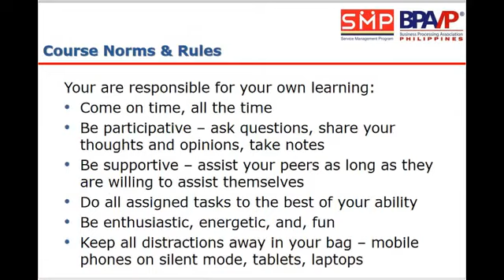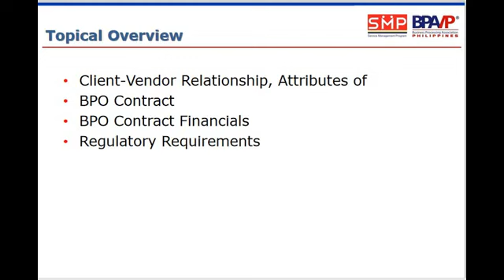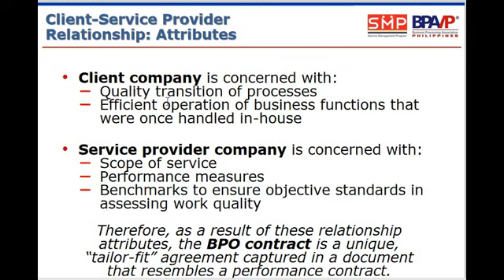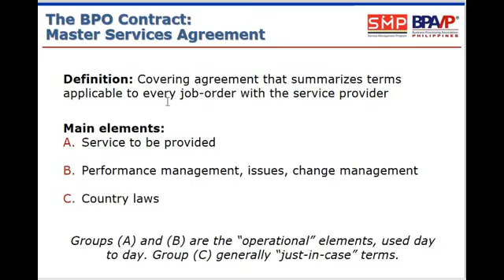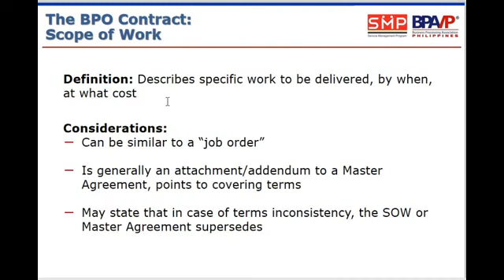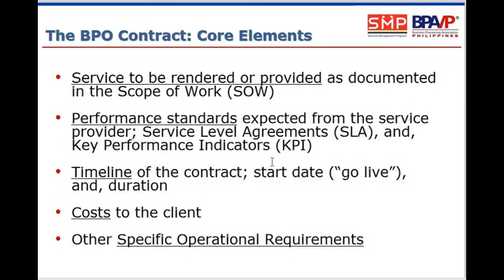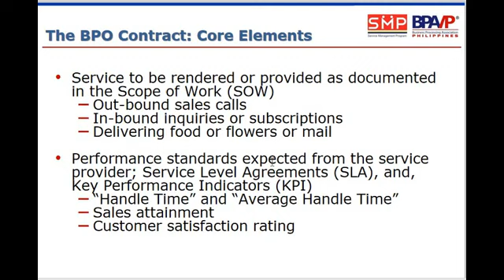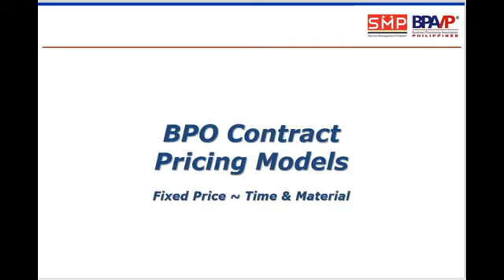BPO Engagements MODULE 3